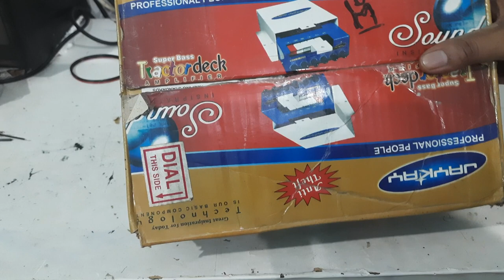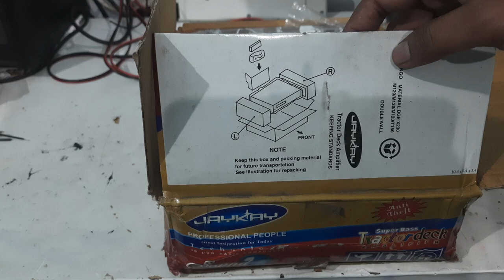Sold - Jaykay Anti Theft Tractor Cassette Player | 4440 double ic based amplifier with golden deck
Jaykay Anti Theft Tractor Cassette Player | 4440 double ic based amplifier with golden deck

Jaykay Brand new cassette player in 202

Jaykay deck
4440 ic with bass treable
golden deck
analog audio
90s memories
cassette reproduction and restoration
cassette comeback
tape
stereo audio cassette player